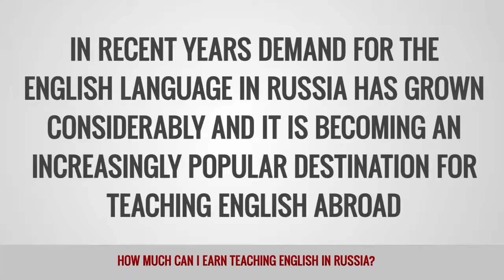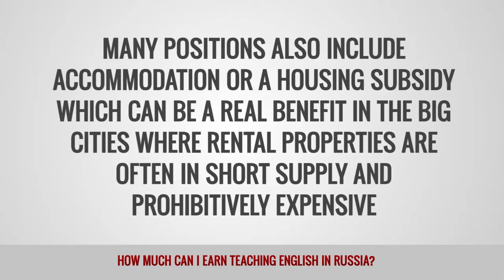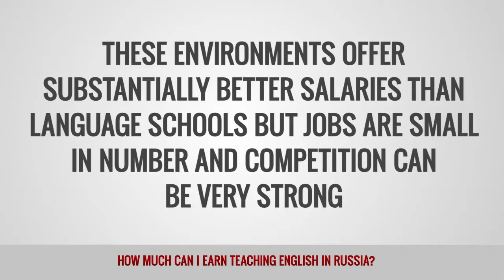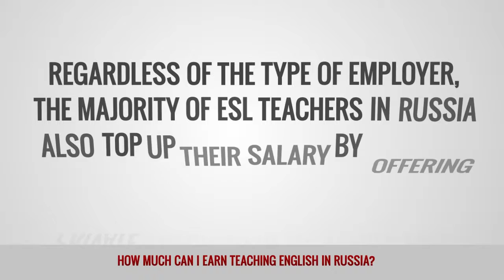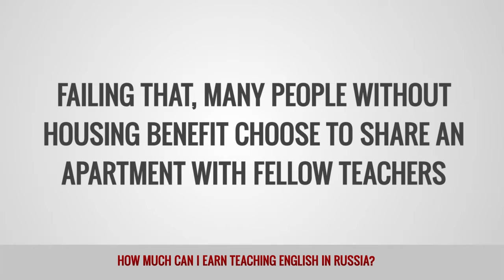ITTT FAQs - How much can I earn teaching English in Russia?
The demand for English language teachers in Russia has grown tremendously leading to Russia being an increasingly popular destination for teaching English abroad. Foreign teachers in Russia can expect to earn anywhere from $500 to $2,000 USD per month depending on the location, qualifications and experience.